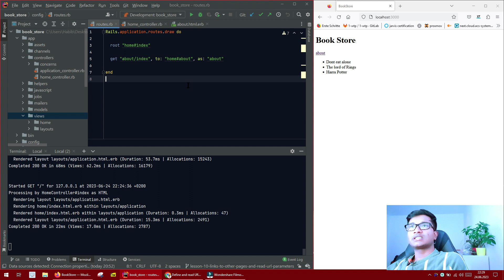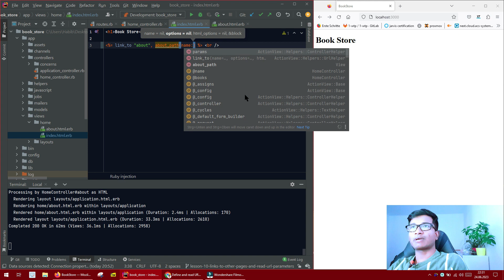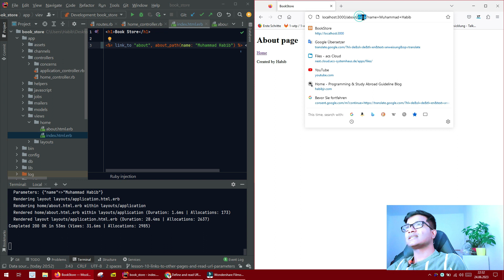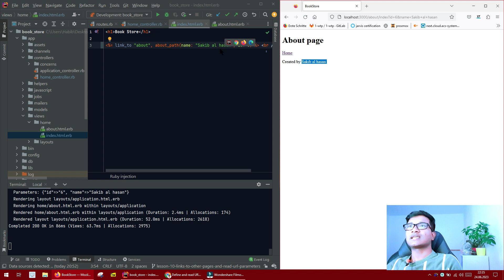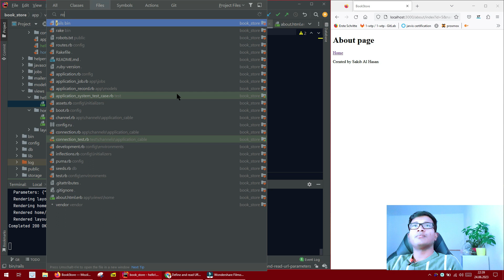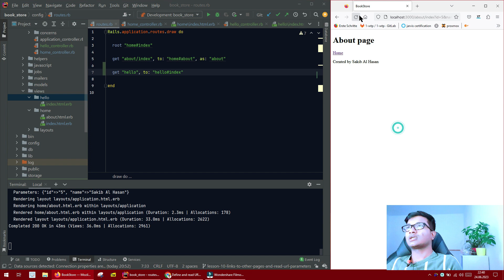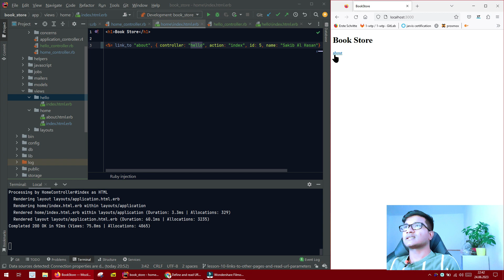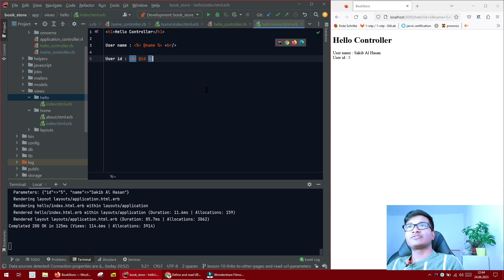10 Define and read URL parameters using rails route | Ruby on Rails in Bangla | Muhammad Habib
Ruby on Rails একটি web application framework. যেটা Ruby programming Language দিযে তৈরি।

Ruby on Rails বাবহার করে অলরেডি পৃথিবীতে Amazing amazing Startup তৈরি হয়েছে। যেমন: Shopify, AirBNB, Github, Twitter সহ অারও অনেক বড় বড় কোম্পানি।

দুঃখজনক হলেও সত্য বাংলা ভাষা এই প্রোগ্রামিং নিয়ে খুব বেশি একটা টিউটোরিয়াল ইউটিউবে দেখা যায় না। তাই অামি একজন স্টুডেন্ট হিসাবে চেষ্টা করছি Ruby এবং Ruby on Rails নিয়ে সহজ বাংলা ভাষায় কিছু টিউটোরিয়াল ভিডিও বানানোর।

অাশা করছি আমার এই ভিডিও অাপনাদের উপকারে অাসবে। বিশেষ করে যারা বিগেনার।

অামি নিজেও একজন ছাত্র তাই অামার explanation এর মধ্যে যদি কোন ভুল হয় দয়া করে কমেন্সে জানাবেন।

⭐️ Information sources  ⭐️

⭐️ Video Contents ⭐️